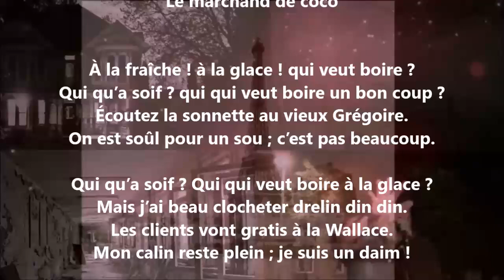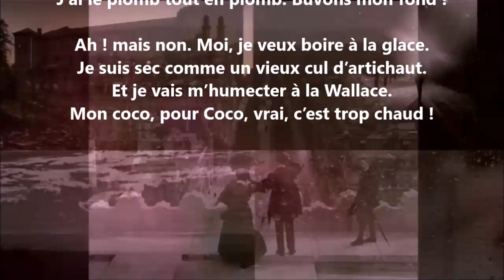Le marchand de coco - Jean Richepin lu par Yvon Jean